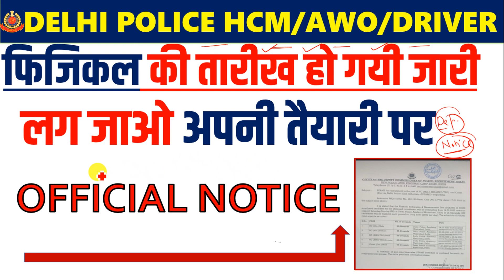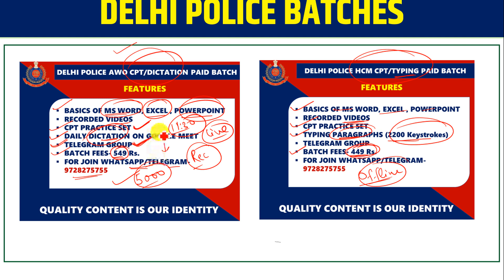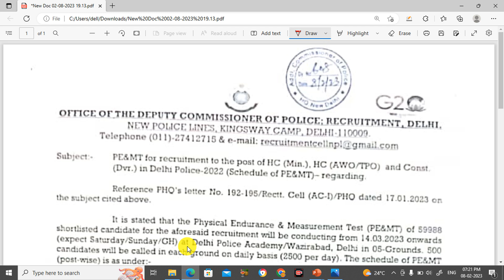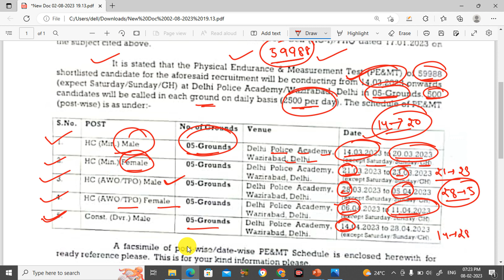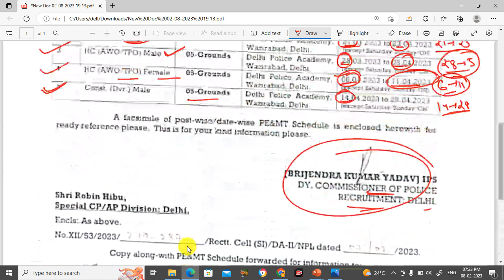DELHI POLICE AWO/TPO |HCM| DRIVER| PHYSICAL DATE 2023 OFFICIAL NOTICE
DELHI POLICE AWO/TPO |HCM| DRIVER| PHYSICAL DATE 2023 OFFICIAL NEWS